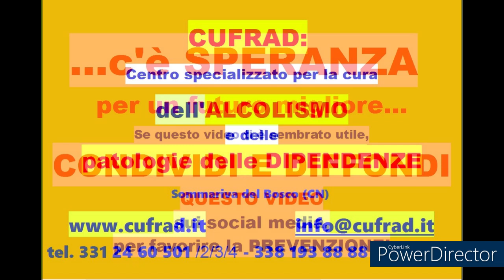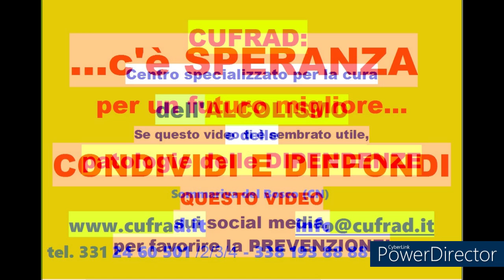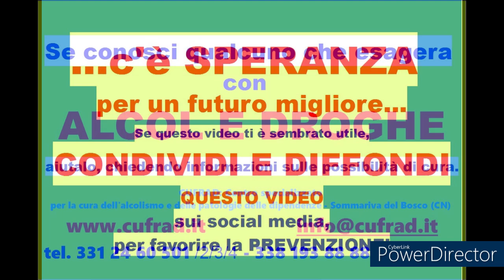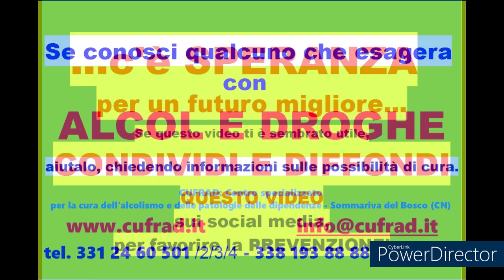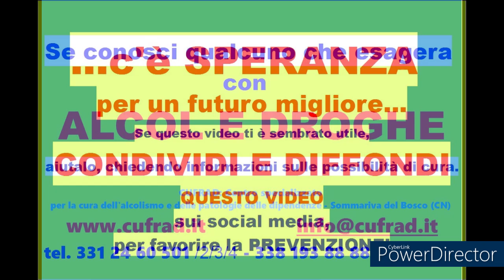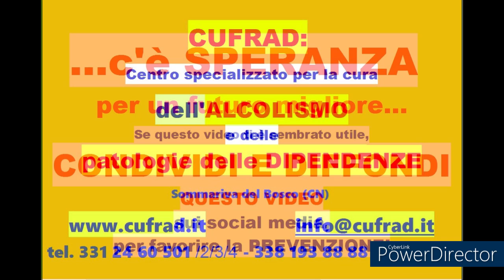La teoria delle intelligenze multiple: L'intelligenza emotiva.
Trasmissione radio del 3 ottobre 2024
Conduce: dott. Fabrizio GAGNOR, sociologo
Ospiti:
dott.ssa Francesca FONTANA, psicologa
dott. Lorenzo CARTA, sociologo
Testimonianza di vita: sig. Alessandro.
Rubrica radiofonica sui problemi del disagio e delle "periferie esistenziali".
Uno strumento per dialogare, per ascoltare, per capire, per prevenire i comportamenti a rischio e per "imparare ad aiutare".
Un grazie particolare a coloro che, rendendosi disponibili a portare pubblicamente davanti a tutti la propria storia di vita , con la loro testimonianza aiutano la prevenzione e la cura, così che chi ascolta le trasmissioni possa evitare di cadere nelle dipendenze patologiche oppure - se si trova in difficoltà - riesca a decidere di fermarsi ed a chiedere aiuto. I contenuti pubblicati sono infatti anche strumenti che consentono a tutti di conoscere "dal di dentro" il servizio che il CUFRAD offre alle persone in difficoltà.

Puoi seguire le attività ed i servizi del CUFRAD nei seguenti modi:
1. sul sito puoi iscriverti alla newsletter per ricevere le NEWS DI ALCOLOGIA e patologie delle dipendenze
3. su Facebook alla pagina “Cufrad News su alcol e droghe” all'indirizzo “ puoi cliccare su MI PIACE per ricevere gli aggiornamenti.

SE CONOSCI QUALCUNO CHE ESAGERA CON L'ALCOL O ALTRE DIPENDENZE... AIUTALO CHIEDENDO INFORMAZIONI SULLE POSSIBILITÀ DI CURA.